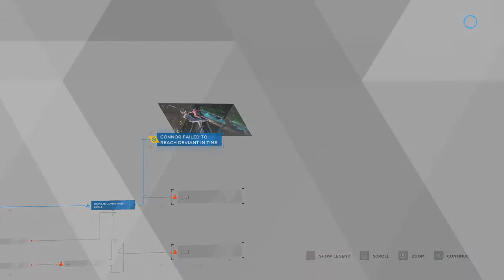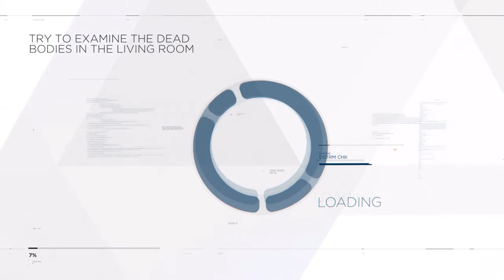Bad video part 2 die little girl fuck Bad guys most video funny 1v1 kid